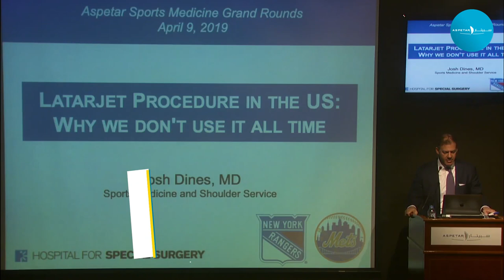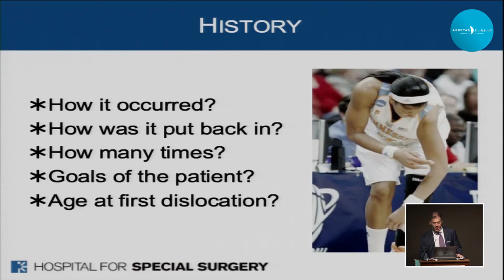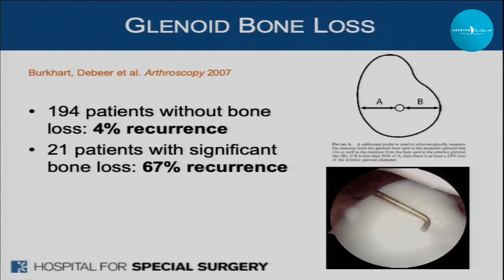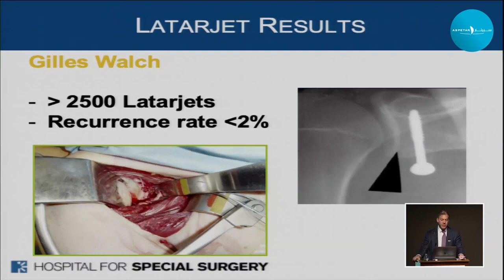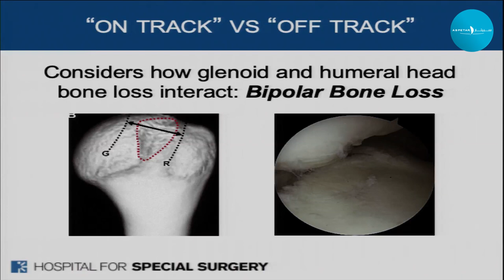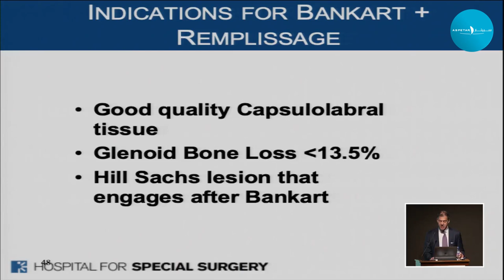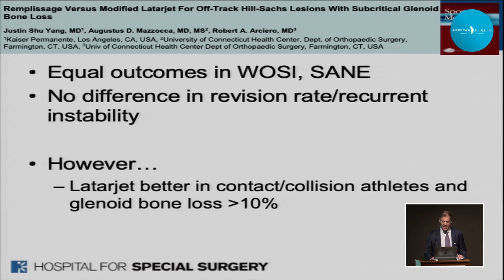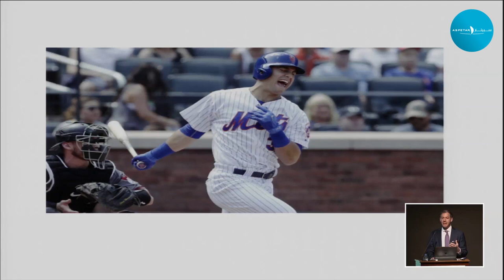Latarjet Procedure in the US: Why we don't use it all the time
by Dr Joshua Dines, Visiting Orthopaedic Surgeon

Session-Specific Learning Objectives:
1. Understand the indications and expected outcomes following arthroscopic stabilization
2. Understand the mechanism by which the Latarjet Procedure stabilizes the glenohumeral joint
3. Understand complications associated with the Latarjet procedure